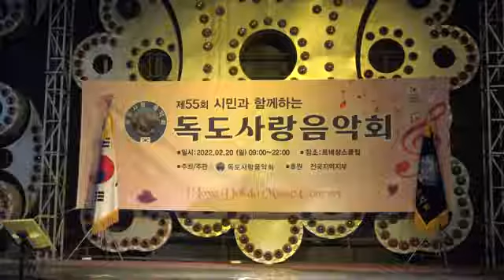가수사평헌수가/천상의꽃 /제55회시민과함께하는독도사랑음악회 (2)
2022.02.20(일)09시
르네상스클럽
독도수호홍보활동및문화예술나눔전국투어무대공연
참여자98명